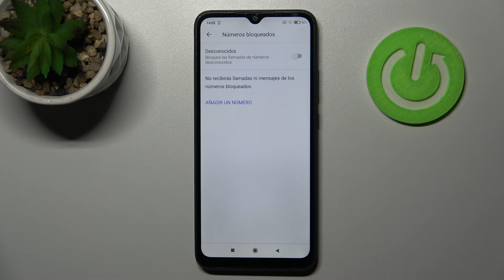Cómo bloquear números desconocidos en XIAOMI REDMI 9A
Si quieres saber cómo bloquear numeros desconocidos en Xiaomi Redmi 9A, quédate con nosotros. Para aprender a bloquear números privados en Xiaomi Redmi 9A quédate con nosotros y ve este tutorial.

¿Cómo bloquear números desconocidos en Xiaomi Redmi 9A? ¿Cómo bloquear números privados en Xiaomi Redmi 9A? ¿Cómo bloquear número de teléfono en Xiaomi Redmi 9A? ¿Cómo bloquear llamadas que molestan en Xiaomi Redmi 9A? ¿Cómo bloquear llamadas de números desconocidos en Xiaomi Redmi 9A?